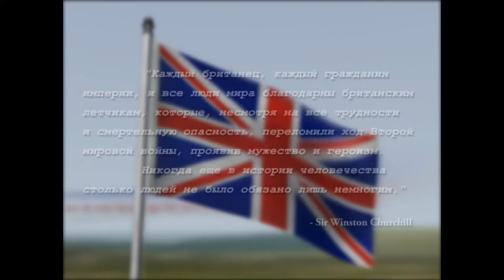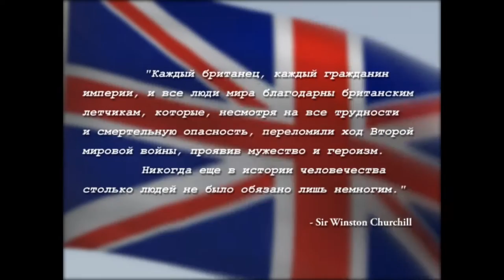Combat Wings:Battle Of Britain ► Игра которая сейчас онлайн ► №1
Когда разгорается пожар мировой войны, его горячие языки достигают самого неба. Никто не может избежать его. Война распространяется воздушным путём - на крыльях боевой авиации. Поэтому Британия, со всех границ опоясанная океаном, оказалась беззащитной перед самолётами люфтваффе. Гитлер полон решимости подавить единственный очаг сопротивления фашизму в Западной Европе. Сможет ли отважный пилот королевских ВВС сорвать его план?источник